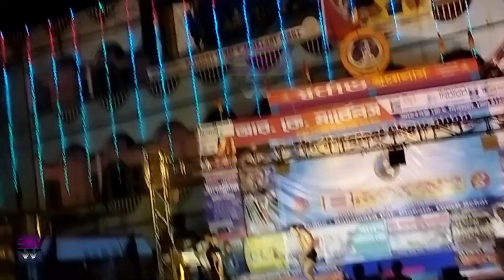Bodybuilding show//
Title:-Bodybuilding show// puja bodybuilding shortsyoutube dinhata body bodybuilder bodyhacks Diwali diwali diwalispecial diwali2022 diwalistatus vloger diwalispecial maakali apurba su & san vlog world

Channel:-Su & San Vlog World

Description:-
🙏🙏সবাইকে ধন্যবাদ আমাদের পাশে থাকার জন্য।🙏তোমরা এই ভাবে আমাদের পাশে থাকো আর সাপোর্ট করো এখানে আপনারা
পাবেন:- Daily Vlog,Romantic short video,And job Related News.

Channel Name:- Su & San Vlog World
From:- Dinhata, Cooch Behar( India)